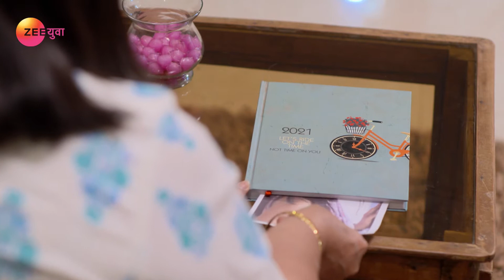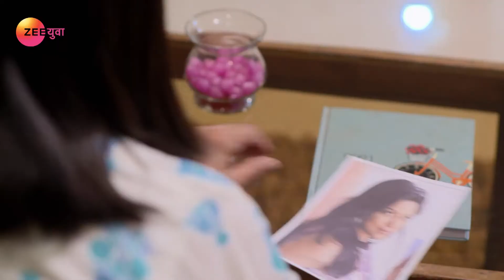Doctor Don | Marathi Serial | Full Episode - 207 | Devdatta Nage, Shweta Shinde | Zee Yuva